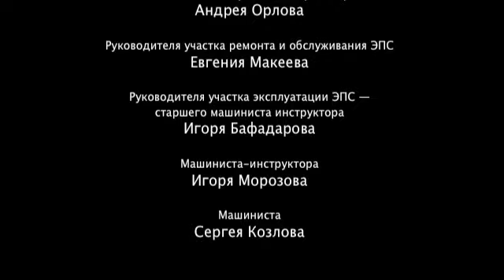Депо ММТС. 03. Погрузчик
Экскурсия в депо монорельса. Часть 3. Погрузчик. Рассказ о погрузке новых составов.